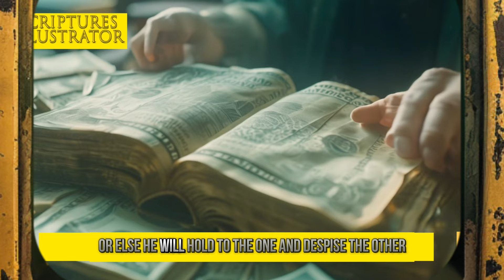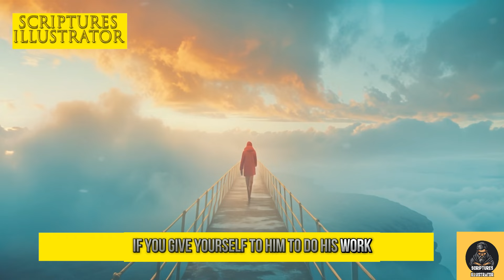Powerful Bible Verses to Calm Your Anxious Heart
Anxious? Jesus' Powerful Words to INSTANTLY Calm Your Soul!
Your support empowers us to create more inspiring content and reach even more people with His message. ❤

Whether you're deeply spiritual or simply curious, the wisdom of Jesus can offer incredible comfort in times of anxiety. This video explores his most powerful words from a perspective of mindfulness and inner peace. If you're searching for practical tools to manage anxiety, this could be surprisingly helpful.